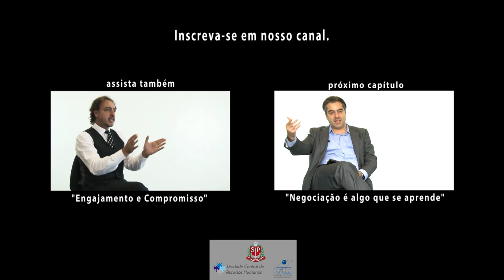6. Negociar é arte ou ciência?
Eduardo Terra comanda a série : Conflitos, Negociação e Liderança.
Neste sexto vídeo da série, ele faz uma indagação: Negociar é arte ou uma ciência?

Saiba mais sobre Eduardo Terra:
•Mestre FEA, USP;
•MBA Varejo FIA, USP;
•Graduado em Administração de Marketing -- ESPM;
•Especialização em Gestão do Varejo - European Retail (Manchester Business School);
•Especialização em Gestão do Varejo - Retail Management (Youngstown State University);
•Professor do FIA/MBA Varejo;
•Consultor em Administração de Empresas com especialização em varejo de bens e serviços.